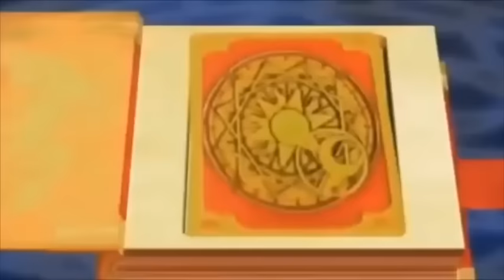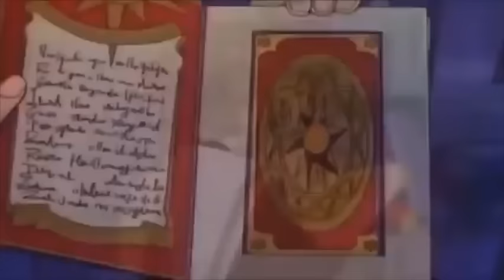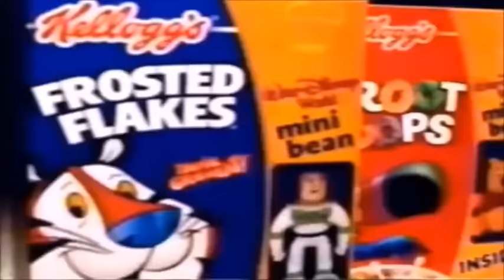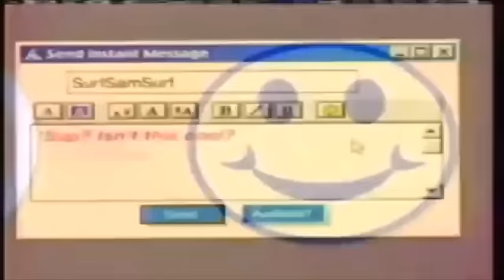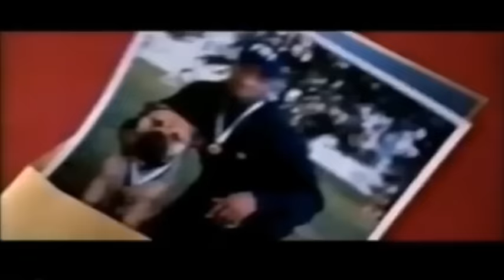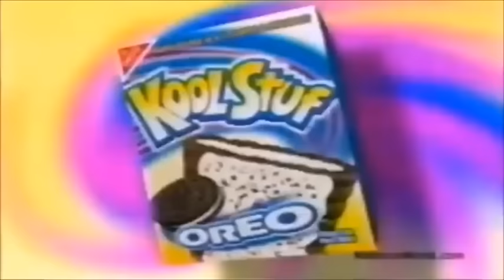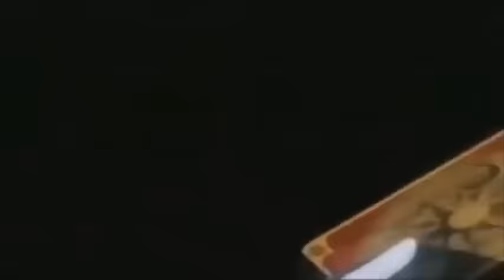Kids' WB! Saturday Morning Cartoons 2000 Full Episodes with Commercials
My custom-made Kids WB Saturday morning